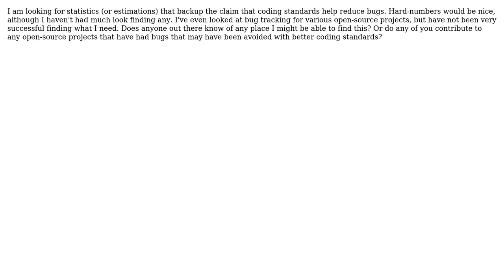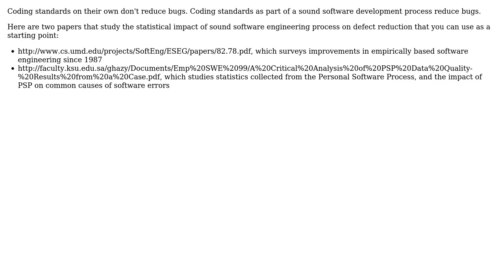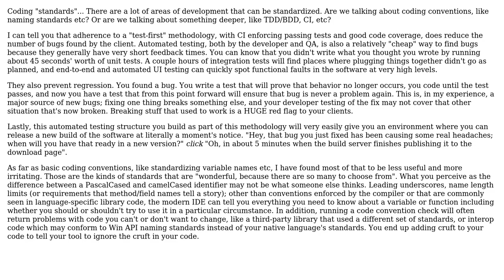Software Engineering: Bugs that can be avoided with coding standards (3 Solutions!!)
Software Engineering: Bugs that can be avoided with coding standards

With thanks & praise to God, and with thanks to the many people who have made this project possible! | Content (except music & images) licensed under CC BY-SA | Music | Images & others | With thanks to user user16764 user KeithS user JAG user Gnawme user Bart van Ingen Schenau and the Stack Exchange Network Trademarks are property of their respective owners. You are responsible for your own actions.